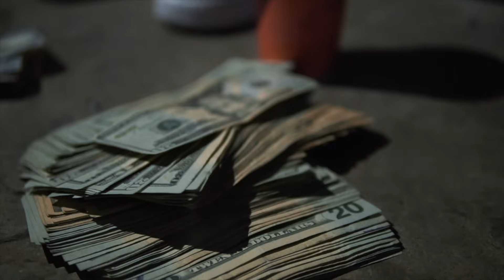MillionDollar Mini - Key To The Streets ( Dir. By @simba4k )